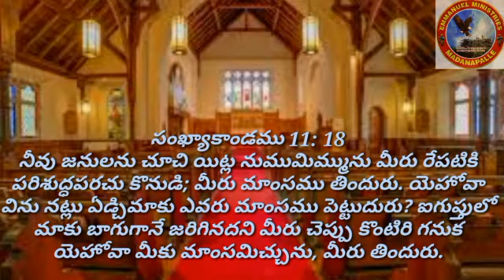Daily WhatsApp Audio Message By Pas.S.Rajasekhar Garu. Numbers:11:18. 28-02-2020 (Part-1)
For more daily Audio Messages and live Worship Services